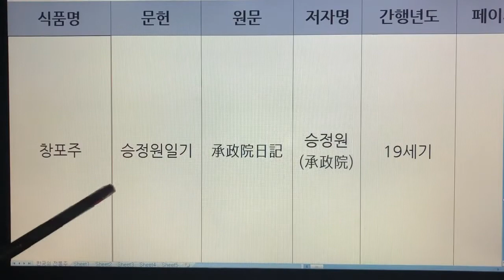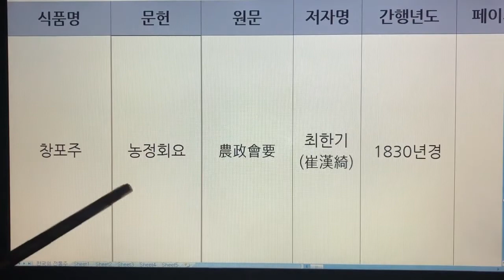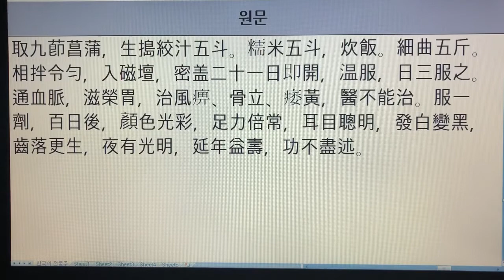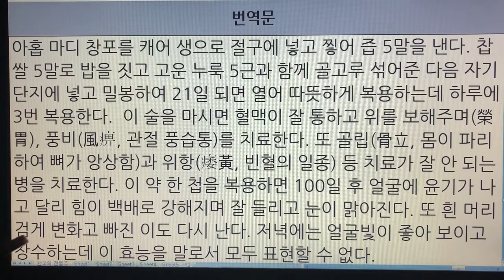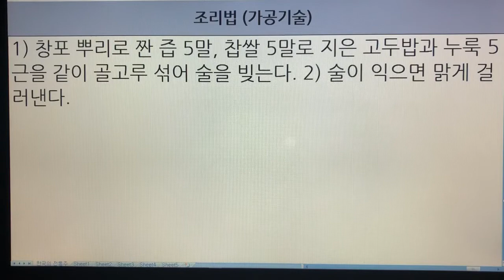한국 전통주(Korean Alcoholic Drinks) 224. 창포주 - 사가집, 용재집, 일본행록, 조선왕조실록, 승정원일기, 임원십육지, 농정회요, 임원십육지-보양지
1. 전통술 커버이미지 : Korea Traditional liquor로 표시함.
  2. 이미 묶음 영상으로 올렸던 전통술 제목에는 Korea Traditional Sake로 표기함.
  3. 이번에 올리는 각각의 전통술에 대해서는 Korean Alcoholic Drinks로 표기합니다. 범위가 더 넓은 의미로 한국 알콜음료로 적용했습니다.

- 7인치 이상의 태블릿, 노트북, PC 모니터에서 시청하시길 추천드립니다.